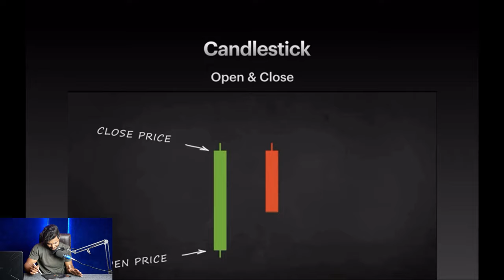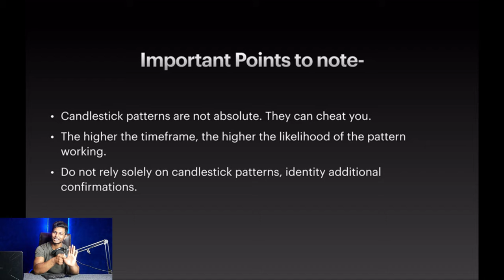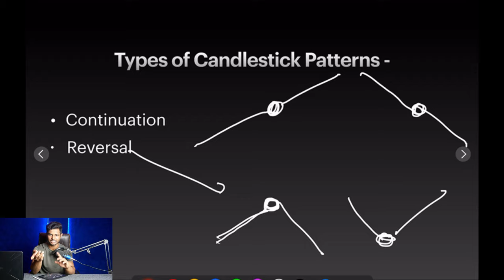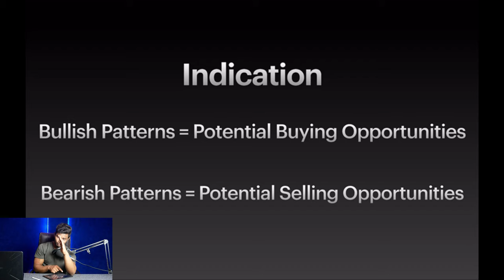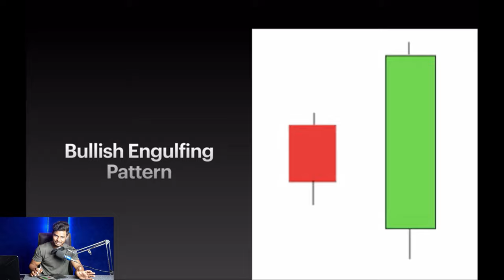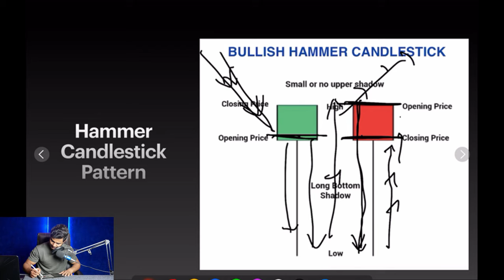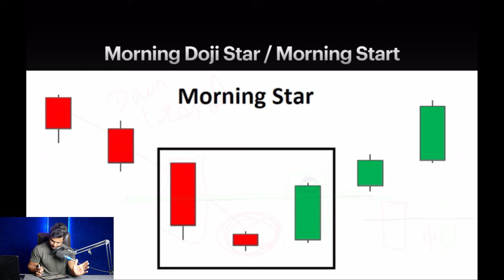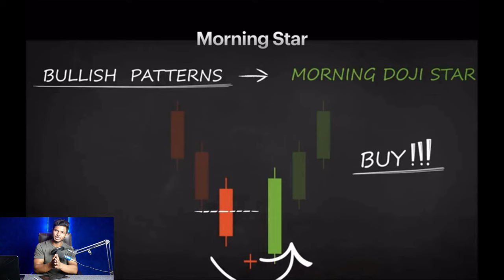Candlestick Bible Ep 02 | Bullish Reversal Patterns